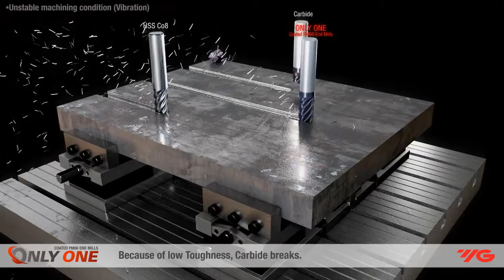Only One Coated PM60 End Mills YG-1 Cutwel TV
The OnlyOne powder metal milling cutters provide higher performance in unstable cutting conditions. The perfect solution to protect carbide chipping problems under vibrations.